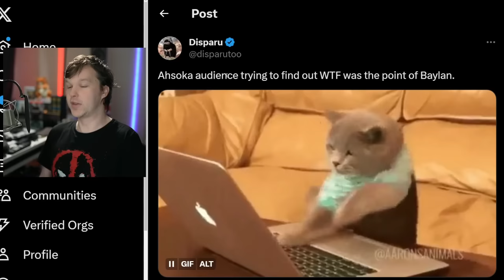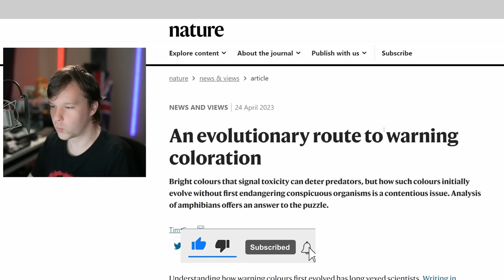Ahsoka Review Disney Star Wars POINTLESS Death - Finale Season 1 Episode 8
Ahsoka Review of Season 1 Epsiode 8 the Finale episode of Dave Filoni's Clone Wars live action adaption for Disney+. Baylan Skoll is pointless. Ahsoka joins Sabine and Ezra to prevent Thrawn returning home. Stormtroopers turn into Zombies. Hayden Christensen returns as Anakin Skywalker AGAIN, while saying they should let go of the past. Ahsoka is a show where most of the characters don't matter to the story, change nothing, and the plot is hard to even uncover. Is Disney+ Ahsoka worth watching?